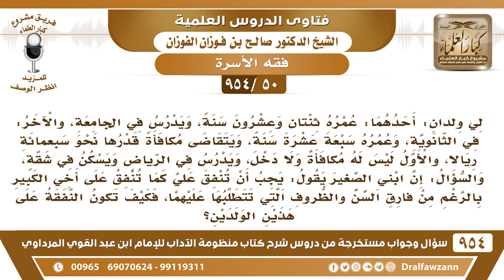"[50 -954] كيف يكون العدل بالنفقة على الأولاد إذا كان بينهم فارق في السن؟ الشيخ صالح الفوزان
-[50 /954] السؤال: لِيْ ولدان: أحدهما: عمره ثنتان وعشرون سنة، ويدرس في الجامعة، والآخر: في الثانوية، وعمره سبعة عشرة سنة، ويتقاضى مُكافأة قدرُهَا نحو سبعمائة ريال، والأول ليس له مُكافأة ولا دخل، ويدرس في الرِّياض ويسكن في شقة، والسؤال: إن ابني الصغير يقول: يجب أن تُنفق علي كما تُنفق على أخي الكبير بالرغم من فارق السِّن والظروف التي تتطلبها عليهم، فكيف تكون النفقة على هذين الولدين؟
الجواب: النفقة بقدر الحاجة، تُنفق على كل واحد بقدر حاجته، وبعضهم يكون أكثر حاجة من بعض، ما هو بلازم تسوي بينهم في النفقة، بل تُنفق على كل واحد بقدر حاجته، ولاشك أن النَّفقة على الطفل ما هي مثل النفقة على الكبير، النَّفقة على الكبير أكثر، فتُنفق على كل واحد بقدر حاجته وهذا هو العدل في النَّفقة.
للاشتراك في قناة الشيخ صالح الفوزان
سؤال وجواب من شرح منظومة الآداب ( 945 ) مقطع

للاستفسار والإقتراحات والدعم
رئيس الفريق
لمشروع كبار العلماء